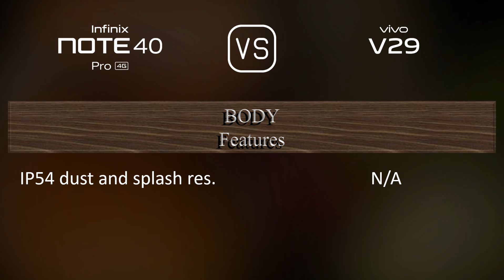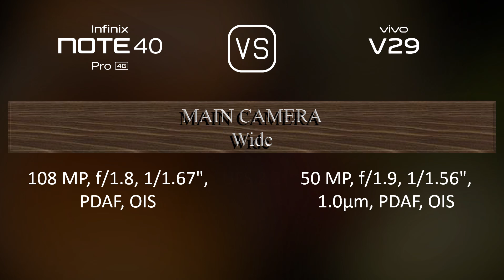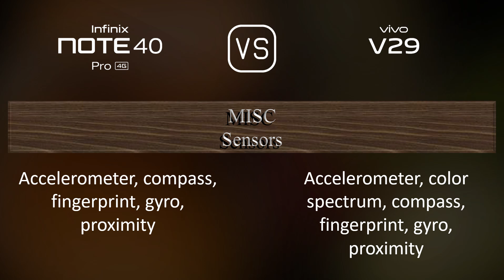Infinix Note 40 Pro 4G vs. vivo V29: A Comparison of Specifications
This video overviews the Infinix Note 40 Pro 4G and the vivo V29 in a parallel comparison of specifications.

00:29 LAUNCH
00:37 NETWORK
00:40 BODY
00:55 DISPLAY
01:09 PLATFORM
01:23 STORAGE
01:34 MAIN CAMERA
01:52 SELFIE CAMERA
02:02 SOUND
02:13 CONNECTIVITY
02:38 BATTERY
02:56 MISC